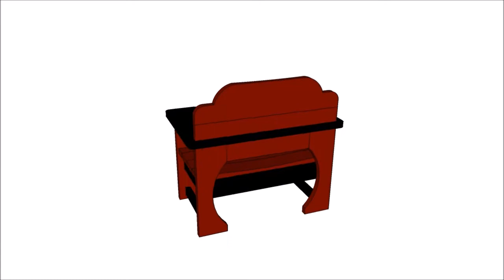Chief's Shop Sketch of the Day: Badass Chair